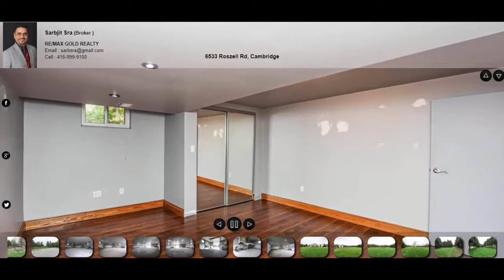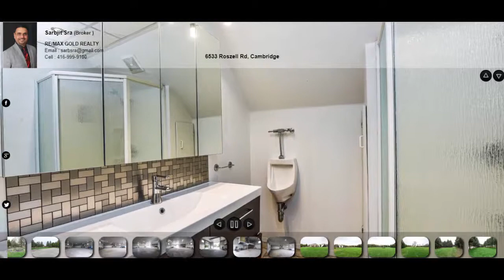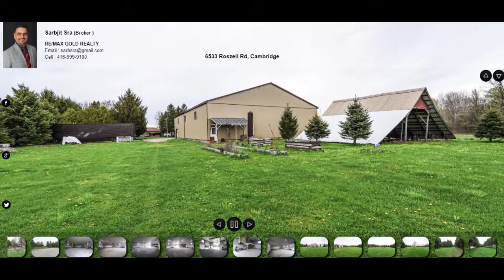6533 Roszell Rd, Cambridge